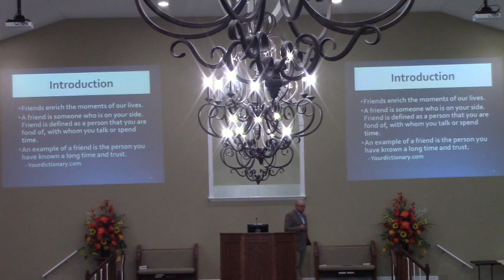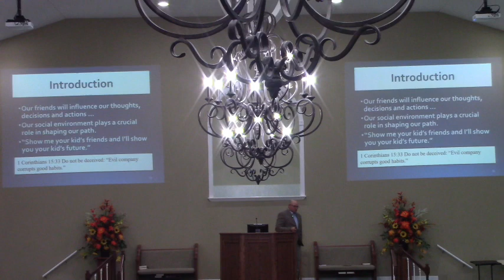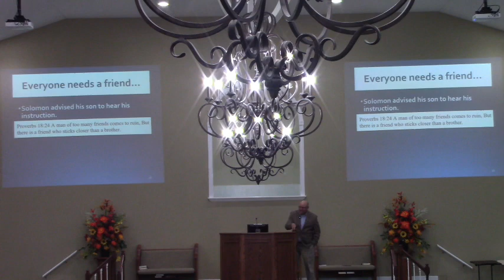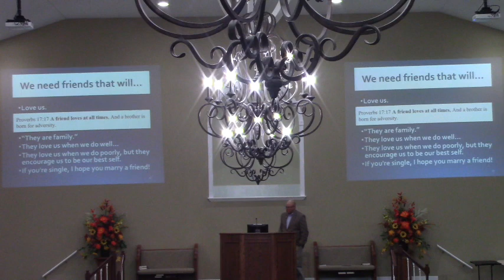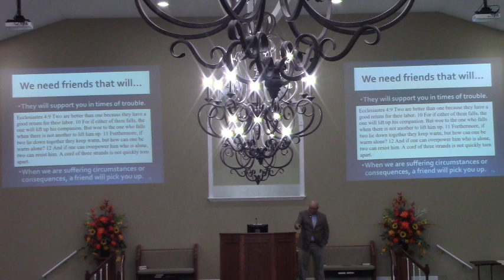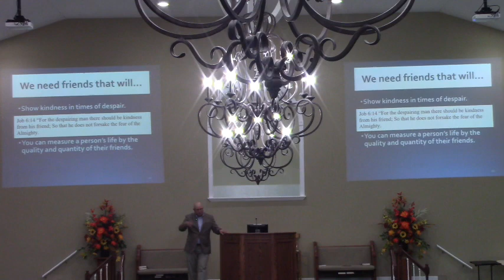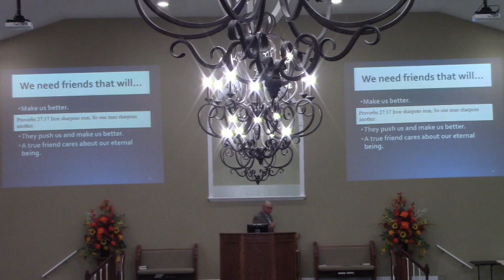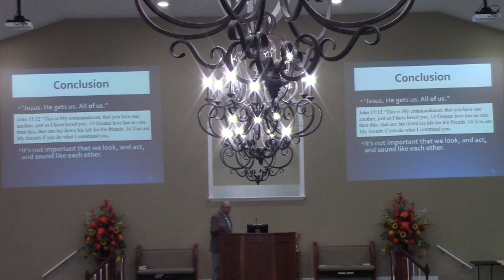O’Neal Church of Christ Al Burns( Friends) pm 10/15/23